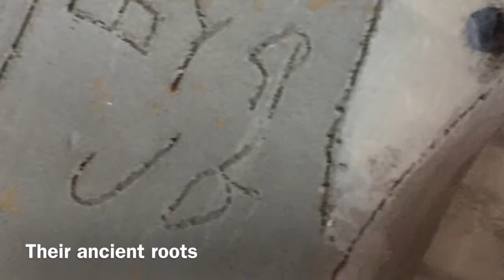Earth Artist Jennifer Rugge 2022